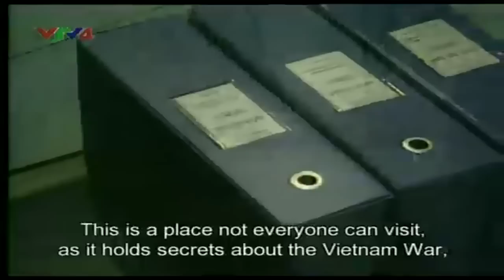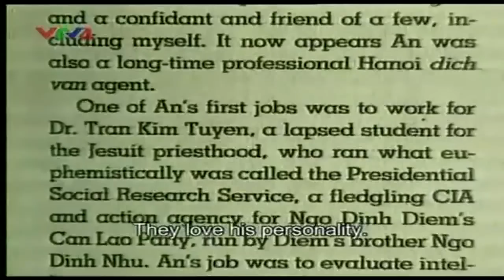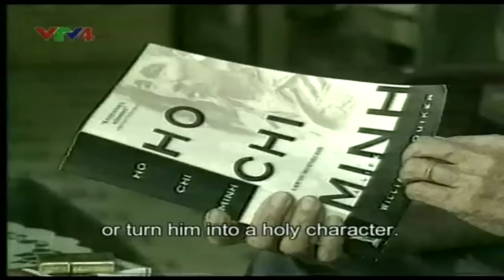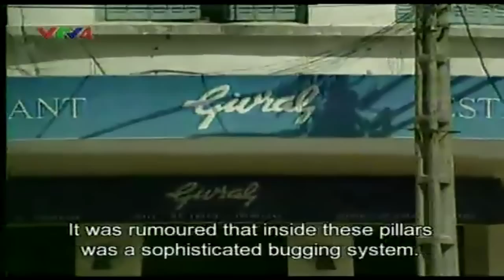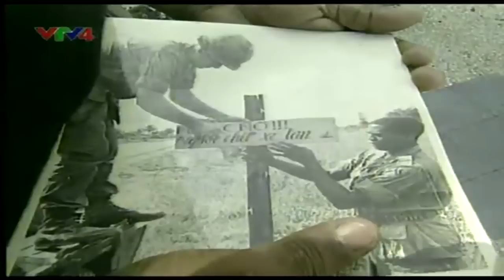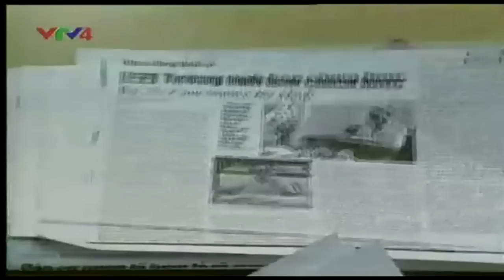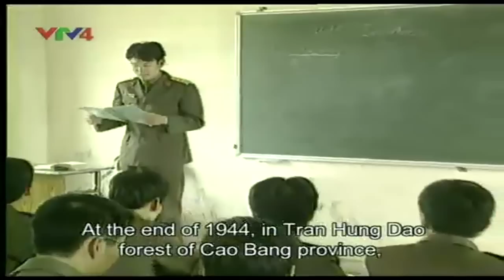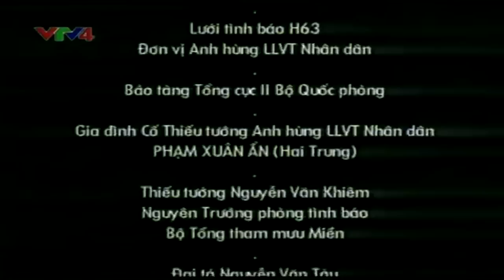LEGEND OF INTELLIGENCE GENERAL PHAM XUAN AN (PART 2)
PART 2: FOLLOWING TRACES OF AN ENIGMA